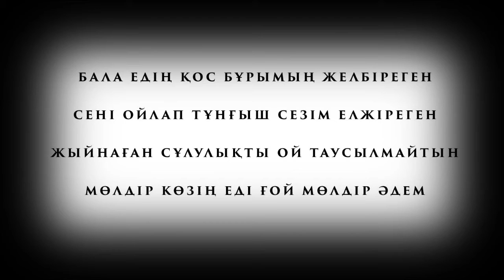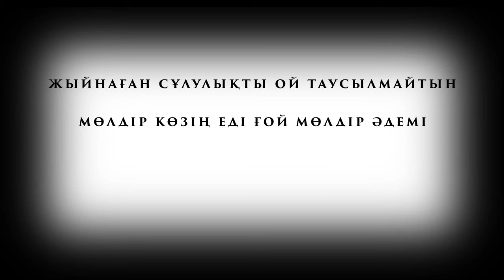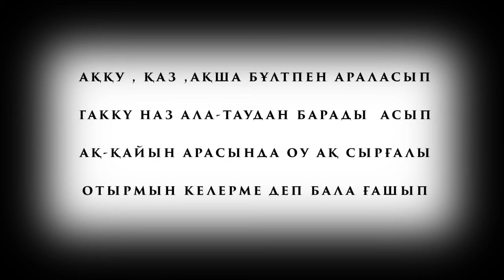ҚАЖЫМҰРАТ - Бала ҒашыҚ